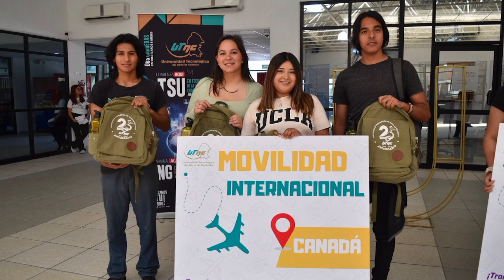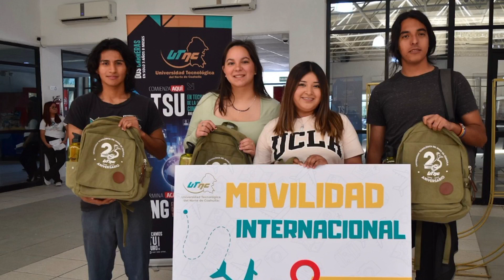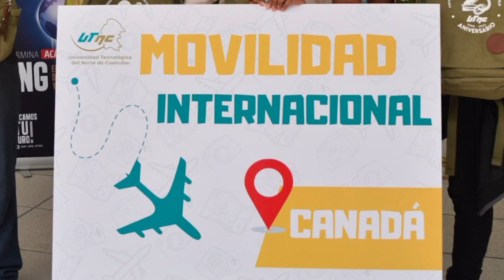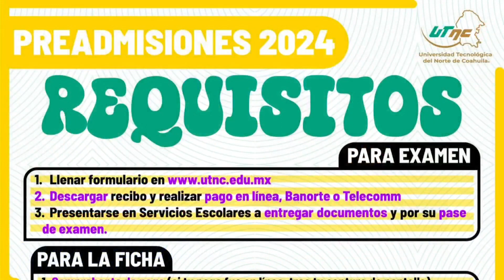¡Conoce la oferta educativa de la @Universidad Tecnológica del Norte de Coahuila! 💯😁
¡Conoce la oferta educativa de la @Universidad Tecnológica del Norte de Coahuila! 💯😁 esta mañana nos visitaron en Noticiero Matutino, la Mtra Esperanza Chapa, rectora de la UTNC y Karla Sánchez, estudiante de la carrera de Desarrollo de Negocios área Mercadotecnia.

“Somos correcaminos, siempre en movimiento”